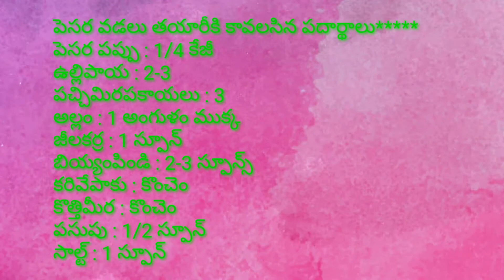పిల్లలకి ఎంతో నచ్చే పెసర వడలు 10 నిముషాలలో # tasty & healthy moongdal vada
Hai friends 👋😀
This is my new video of moong dal vada,its very tasty & healthy,very delicious,kids favourite evening snack, please try this recipe and share your comments on my channel comment section.👍😀